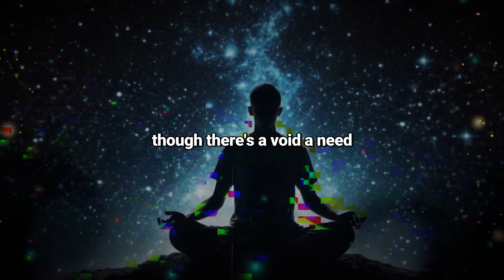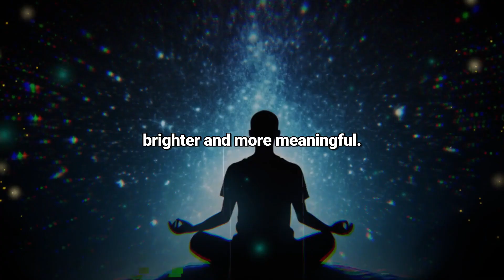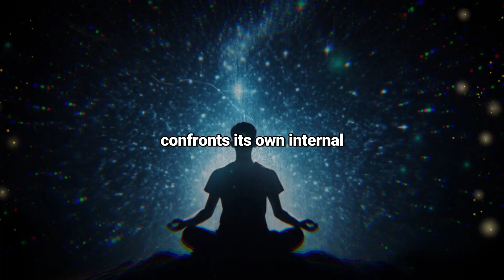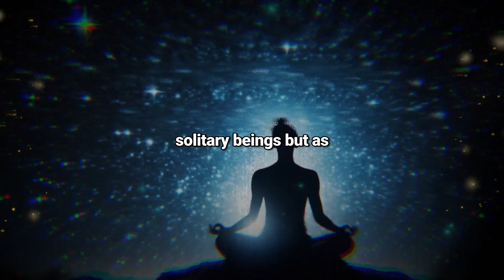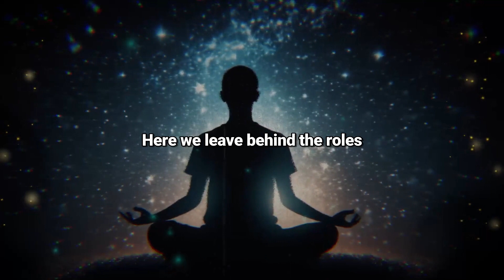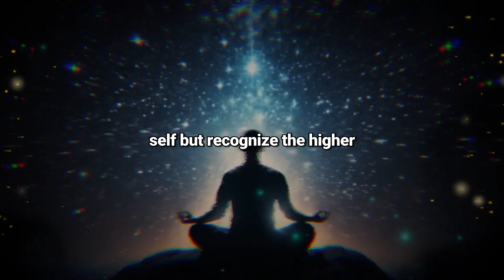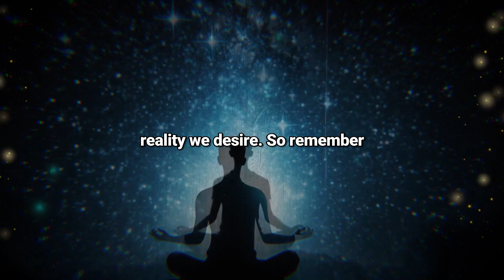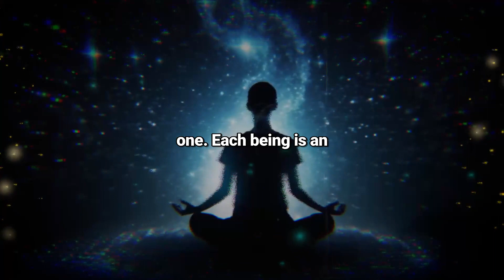If You Are Experiencing These Stages, Your Reality Is About To Change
Immerse in a captivating journey through the cosmos with this video - QuantumSoul. 🌌✨ Dive into the mysteries of our remarkable universe and explore the extraordinary science of quantum physics presented in a simple, yet fascinating way.

Get enlightened by the awe-inspiring aspects of the quantum world as we delve deeper into the realm of quantum mechanics.🔬⚛️ Marvel at the intricate workings of this microscopic world that fundamentally shapes our reality.

Discover how quantum theory unveils the profound connections between time, space, and matter. Experience the wonders of quantum entanglement, superposition, and quantum tunnelling.🌀🌠